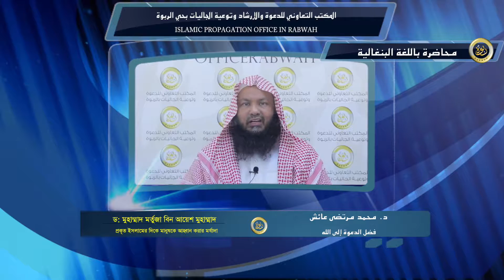প্রকৃত ইসলামের দিকে মানুষকে আহ্বান করার মর্যাদা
প্রকৃত ইসলাম ধর্ম মানুষকে মহান আল্লাহর প্রতি আহ্বান জানায়

فضل الدعوة إلى الله

مقطع مرئي، باللغة البنغالية، وفيه بيان أن الدعوة إلى الله - تعالى - هي عمل الرسل وهي سبيل المؤمنين، أمر الله - تعالى - بها في كتابه ورغب فيها رسوله - صلّى الله عليه وسلّم -، وأخبر بما فيها من الأجر العظيم.

المحاضر: محمد مرتضى بن عائش محمد
المصدر: المكتب التعاوني للدعوة وتوعية الجاليات بالربوة